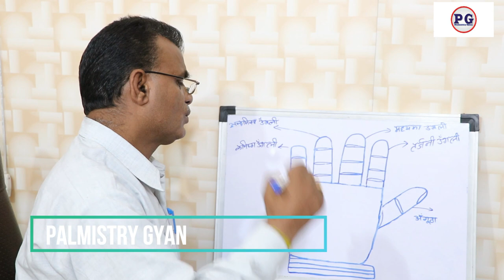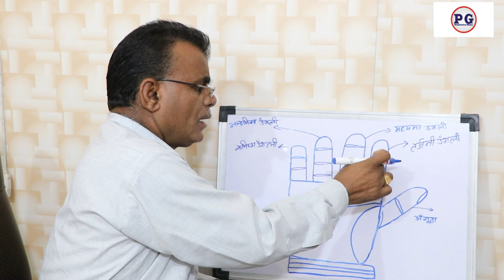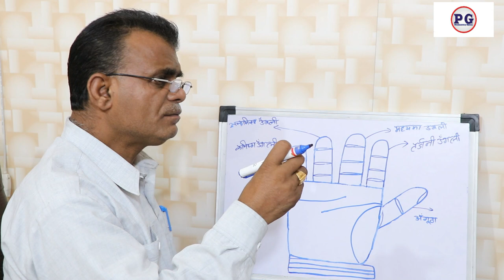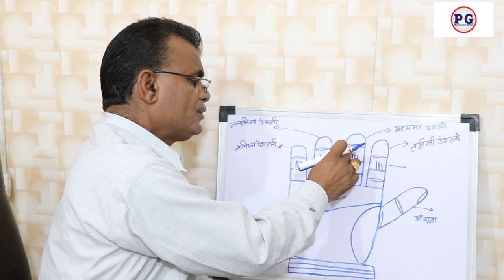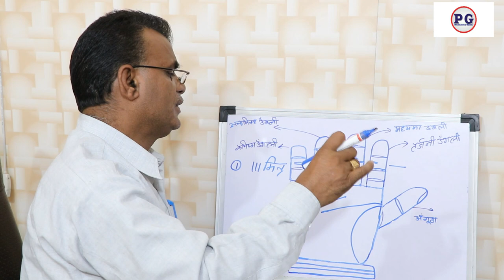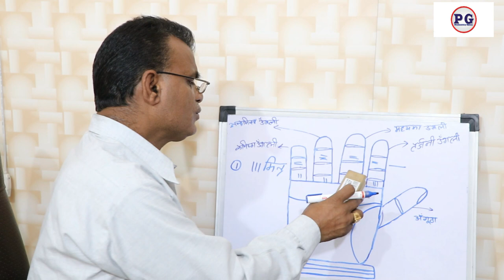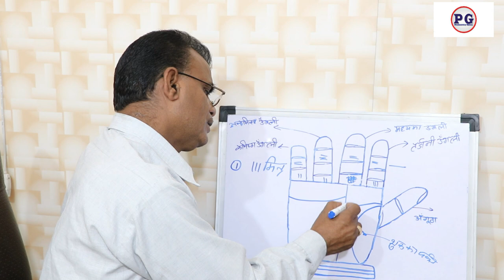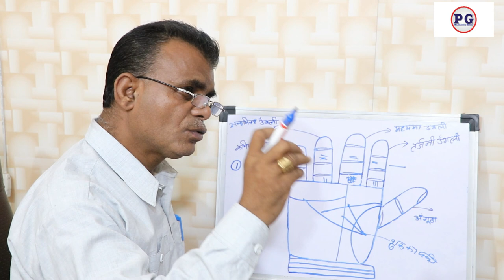हाथो में देखे मित्र व शत्रु | Palmistry gyan | 9988460713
हाथो में देखे मित्र व शत्रु
palmistry lines
palmistry reading
indian palmistry
palmistry money line
palmistry basics

palmistry online
learn palmistry
palmistry app
palmistry children
cheiro palmistry
palmistry money triangle
hand palmistry
head line in palmistry
palmistry books